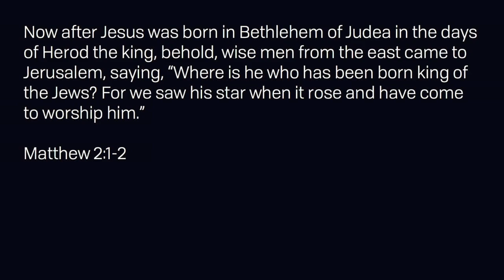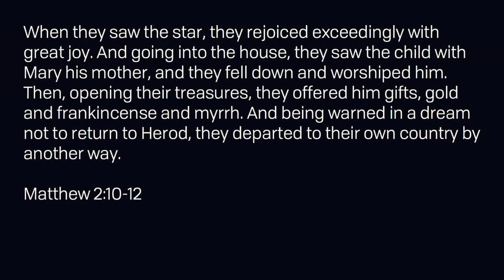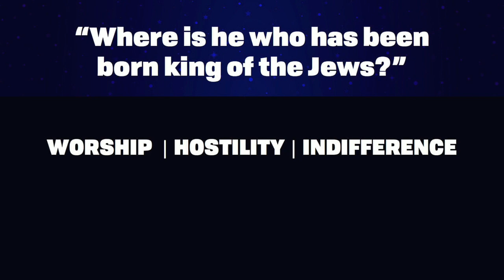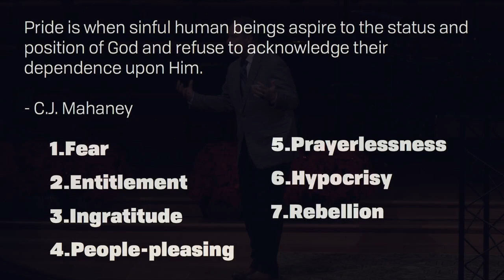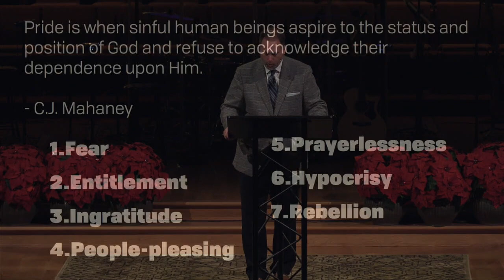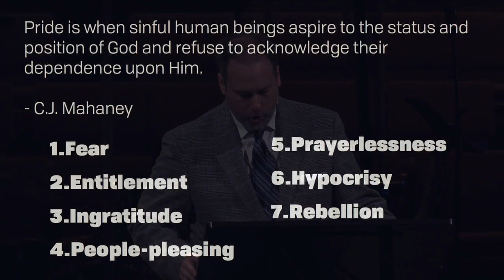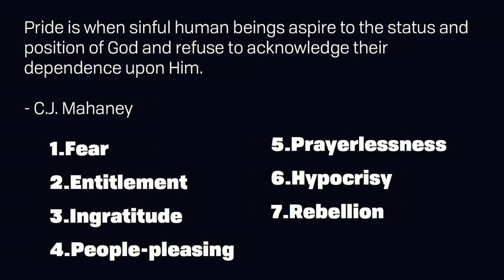Highview Baptist Church December 24, 2017 - Advent Week 4 Aaron Harvie